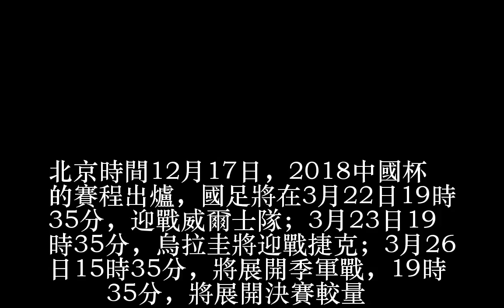中國杯賽程出爐：國足3月22PK威爾士 裡皮承諾最強陣出戰